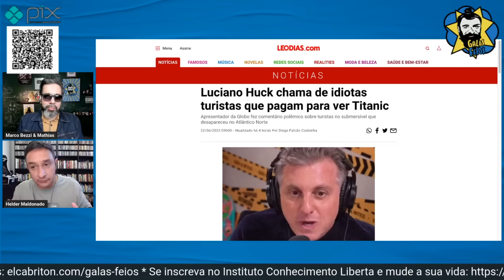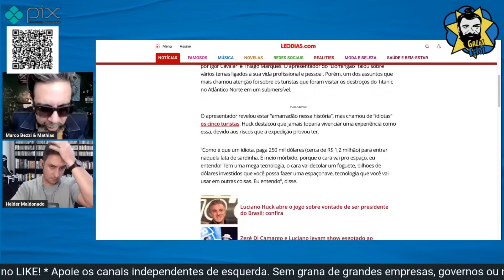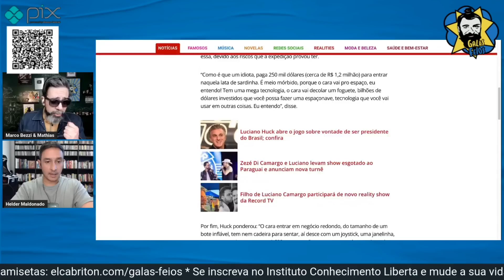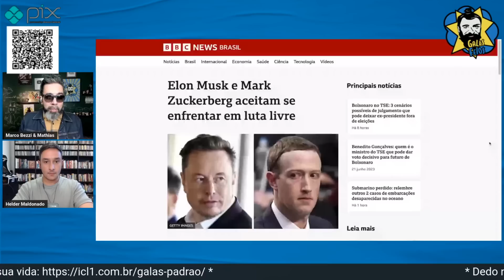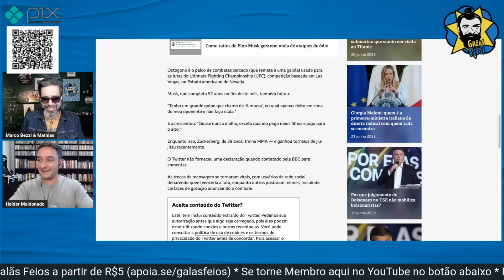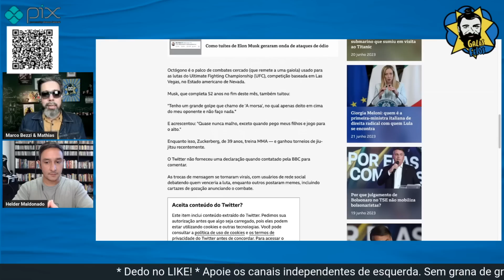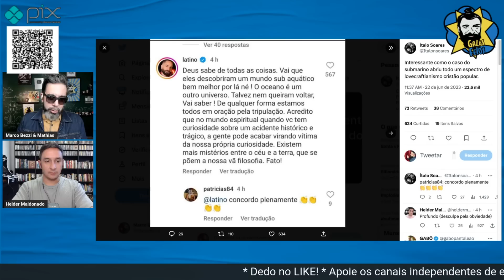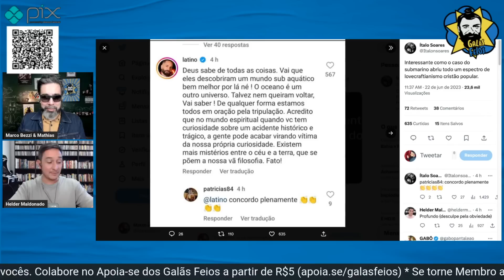Huck chama de "idiota" turistas do submarino; Latino pede oração | Galãs Feios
Luciano Huck falou sobre o submarino do Titanic no Podpah e disse que a experiência é "meio mórbida" e "idiota". Já Latino defendeu os m0ortos do Titan e ainda acha que eles estão vivendo no fundo do mar. Helder e Bezzi comentam.